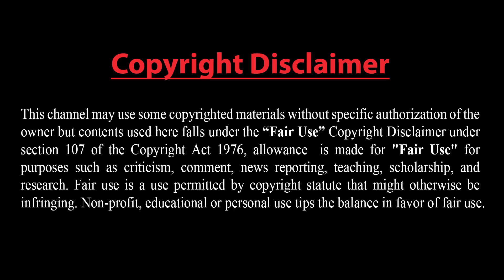ইসরাইল-ফিলিস্তিন যুদ্ধবিরতি যে কোনো সময় ভেঙে পড়তে পারে!! প্রতিরোধ সংগ্রামীদের আঙুল ট্রিগারেই রয়েছে!!